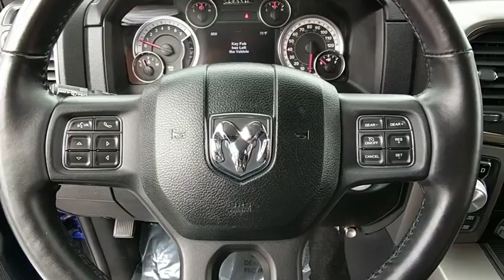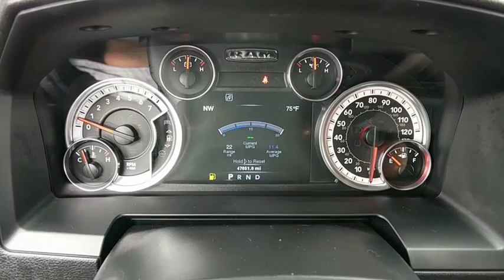2014 Ram 1500 Baltimore, Columbia, Frederick, Catonsville, Clarksville, MD CC2420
Blue Streak Pearlcoat U 2014 Ram 1500 available in Baltimore, Maryland at Car Corp of Maryland. Servicing the Columbia, Frederick, Catonsville, Clarksville, MD area.

Recent Arrival! *USB PORTS*, *4 WHEEL DRIVE*, *BACKUP CAMERA*, *BLUE TOOTH*, *CLEAN CAR FAX*, *NON SMOKER*, *100% APPROVAL*, *MARYLAND STATE INSPECTED*. Odometer is 6742 miles below market average! 2014 Ram 1500 Sport Blue Streak 4WD 8-Speed Automatic HEMI 5.7L V8 Multi Displacement VVTbrAwards:br  * Motor Trend Automobiles of the yearbrAt Car Corporation of Maryland, we believe in providing our customers with an extraordinary buying experience, quality vehicles and an unforgettable sales process. When you visit us, you will find a diverse inventory; including trucks, cars, SUVs, vans such as Ford, Chevrolet, Chrysler and imported vehicles like BMW, Lexus, Toyota, Mercedes to name a few.